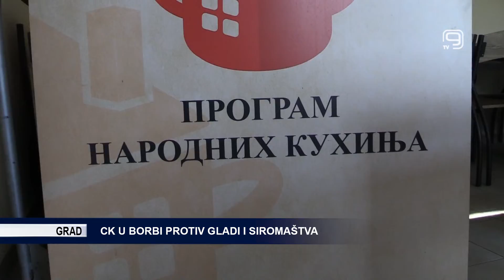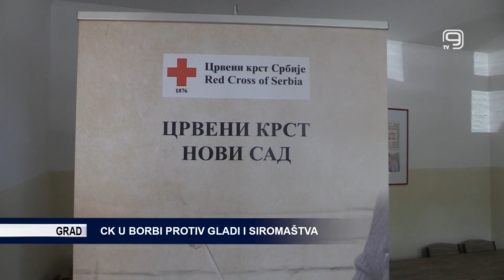TV KANAL 9, NOVI SAD: CK U BORBI PROTIV GLADI I SIROMAŠTVA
Svetski dan hrane i Svetski dan borbe protiv siromaštva u gradovima širom Srbije pa i u Novom Sadu, obeležava se pojačanim obrocima i dodelom paketa pomoći najugroženijima. U našem gradu oko 600 sugrađana stalno ili povremeno koristi usluge Narodne kuhinje.